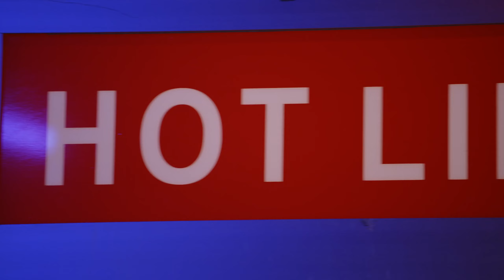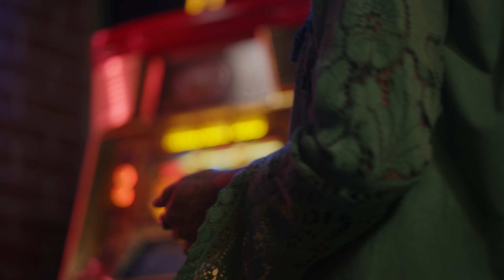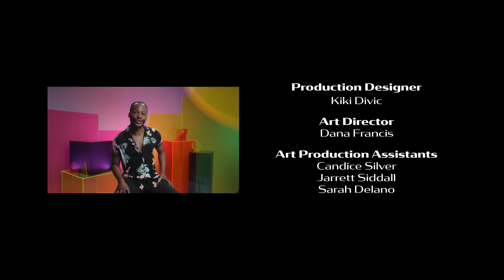Dating Unlocked -Jamal plays Up Close and Personal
Dating Unlocked reality game show. Daters compete in an elimination-style competition of relationship games to unlock the chance of a second date.